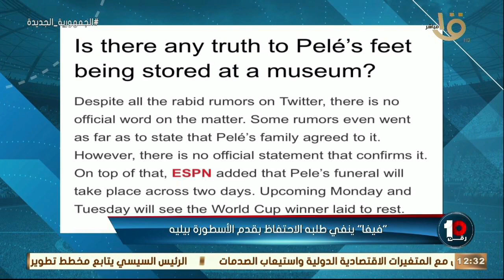فيفا ينفي طلبة الاحتفاظ بقدم الأسطورة بيليه